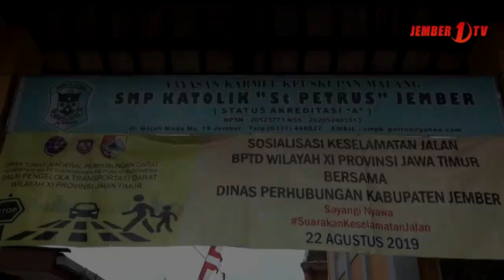Tekan Angka Kecelakaan, BPTD Jatim Sosialisasi ke Pelajar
Untuk menumbuh kembangkan pemahaman dan memberikan edukasi kepada para pengguna jalan khususnya pelajar agar memperhatikan keselamatan dalam berkendara, balai pengelola transportasi darat atau Bptd Wilayah XI Provinsi  Jawa Timur bersama Dinas Perhubungan Kabupaten Jember memberikan sosialisasi keselamatan jalan kepada mereka siswa siswi SMP Katolik Santo Petrus Jember.